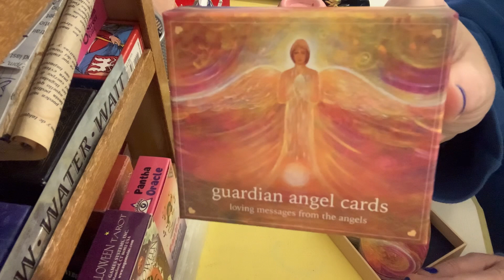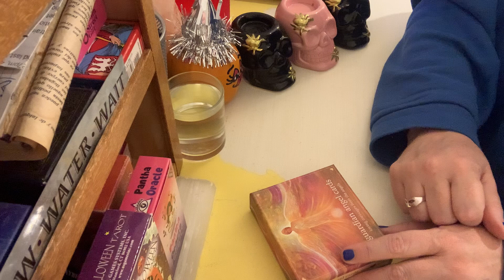ANGEL MESSAGE ❤️🥰 celiastarot soulmates twinflames tarot angelmessages oraclecards ✨⭐️